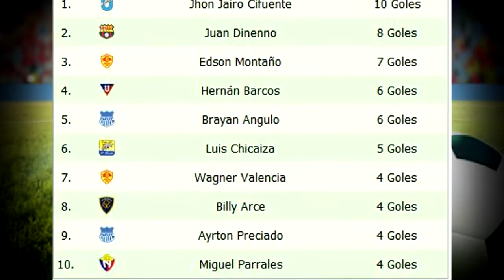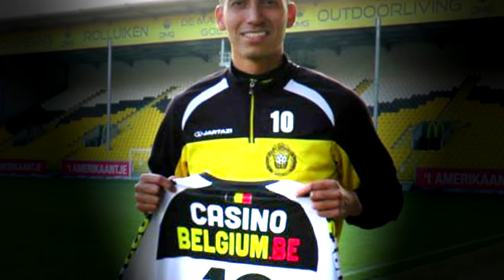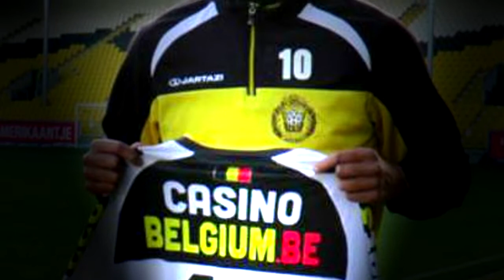HERNÀN BARCOS PELEA CON JONATHAN ÀLVEZ | RENATO IBARRA ASISTENCIA | José Francisco Cevallos GOL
Hernán Barcos,
Jonathan Álvez,
 Liga de Quito,
Barcelona,
Liga de Quito vs Barcelona,
Asistencia de Renato Ibarra,
La LIGUILLA MEXICO,
AMERICA VS PUMAS,
cuartos de final de la Liguilla en México ante Pumas,
José Francisco Cevallos Jr,
Lokeren de Bélgica,
Nuevo gol de Cevallos en Bélgica,
La Copa América 2019,
CONMEBOL,
Copa América Brasil 2019,
CONCACAF,

CRACKS LIKE Y COMENTEN
SI DESEAS SALUDOS DEJALO EN LOS COMENTARIOS
ASTA EL PROXIMO VIDEO